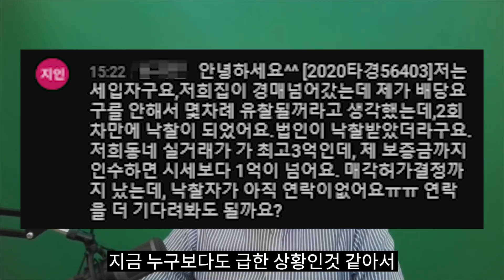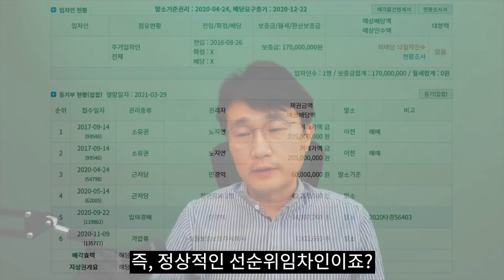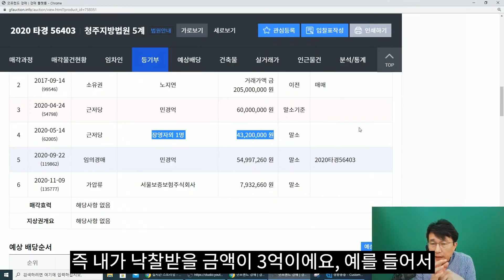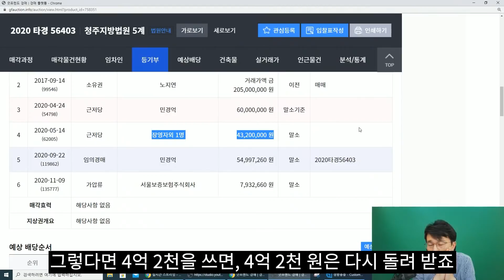전제로 살고 있는데 집이 경매로 넘어갔대요...어쩌죠? ㅠㅠ(*구독자 사연)